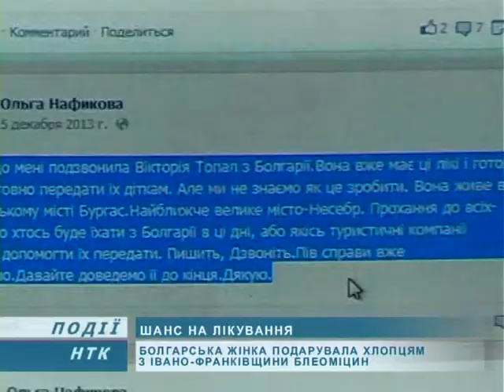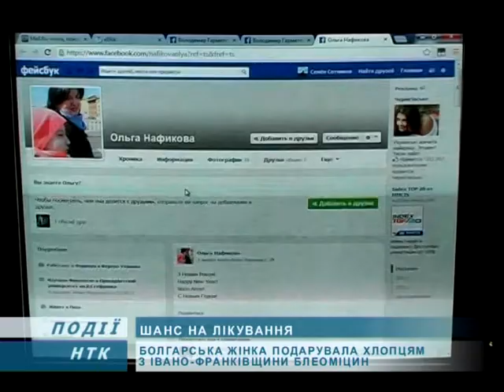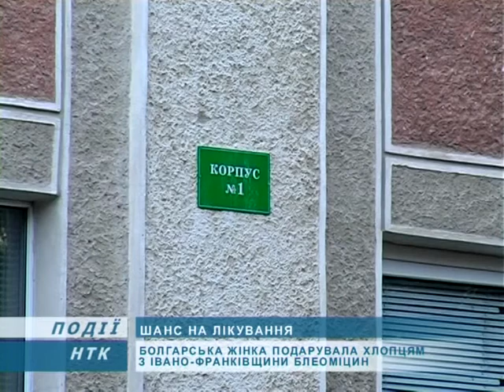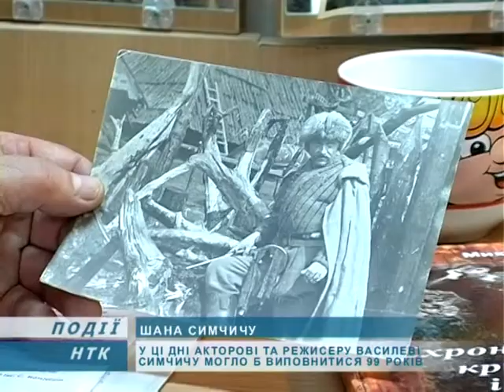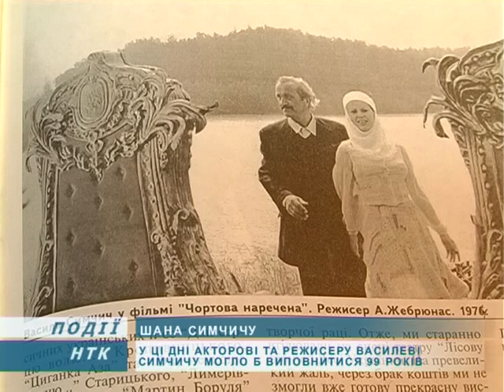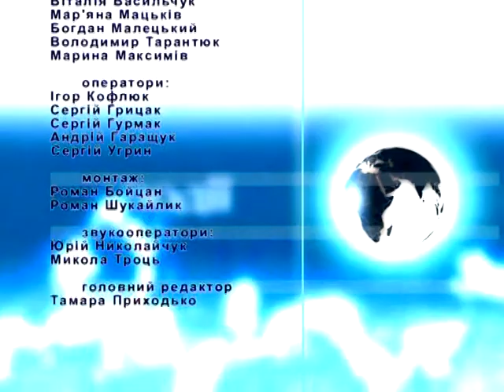Інформаційний випуск "Події дня" за 14.01.14